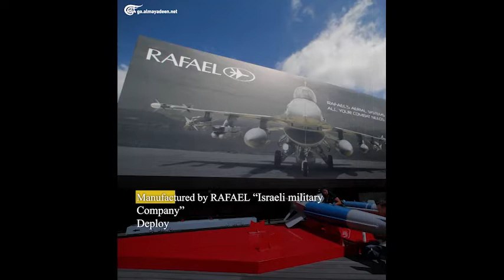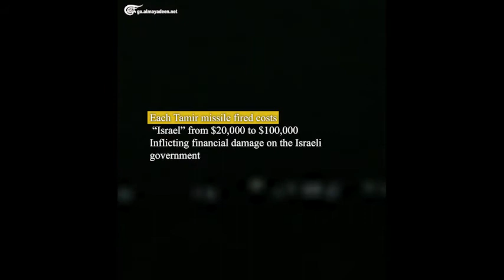The Iron Dome: "Israel's Crushed Pride"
"Israel’s Iron Dome" is an air defense system developed by the Israeli firms RAFAEL, with financial and technical support from the United States. Here’s how rockets from Gaza defeated it.